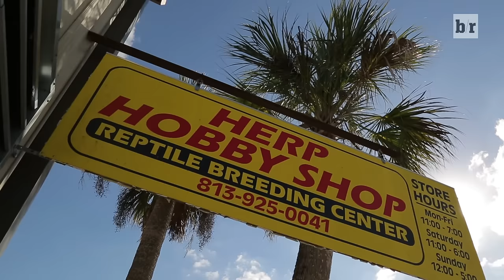Fight the fear: 4-Star RB goes face-to-face with 7-foot boa constrictor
On the field, 4-Star RB Adarius Lemons is scared of no one. Off the field, snakes are his worst nightmare.